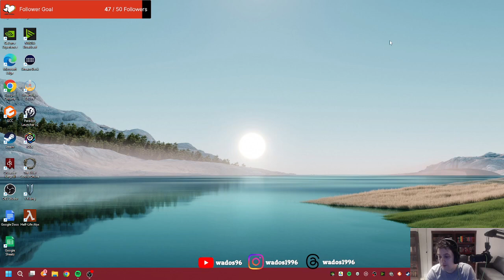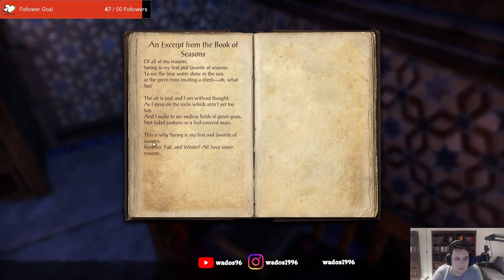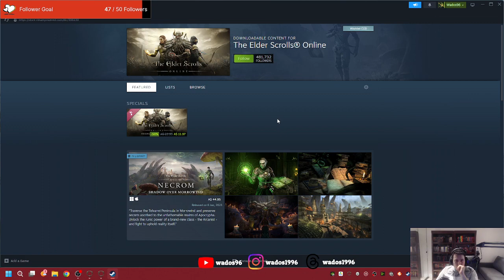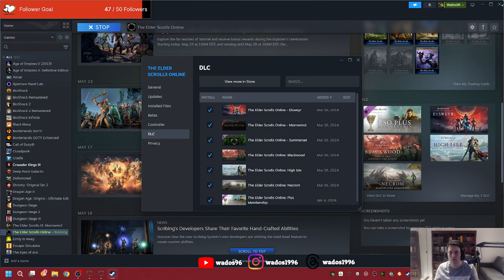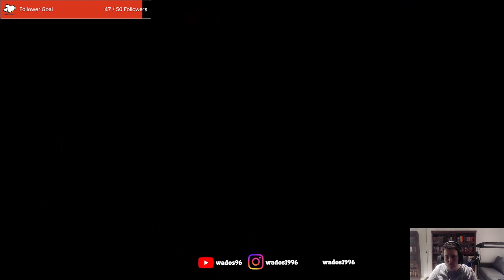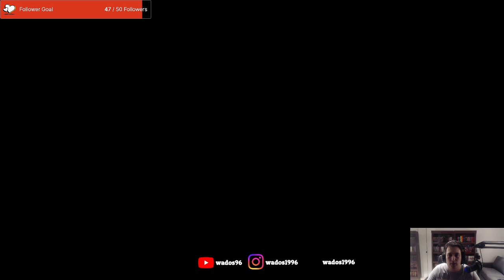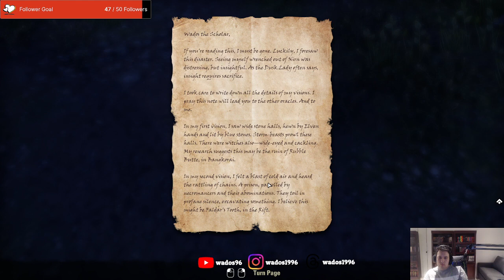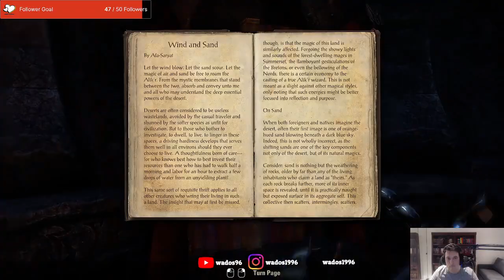Finishing up the thieves guild stream - ESO Stream 56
This stream I manage to finish up with the thieves guild main quests before doing some of the few side quests.